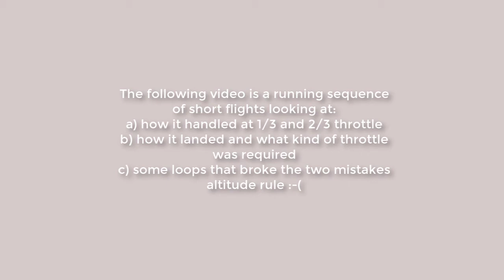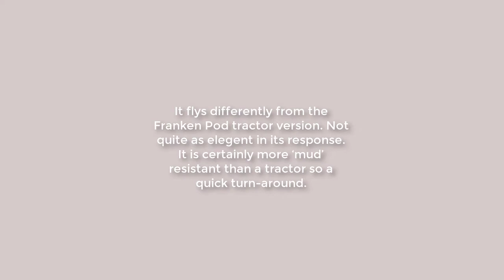Franken Pod Pusher variant 1 March calm condition test flights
After the blustery weather a couple of days ago it was a nice calm morning so I took the Franken Pod Pusher variant out to get a better feel for how it handles.  The video is a series of flights edited out of a dozen.

I found it takes very little stick to control and it will do nice lazy wanderings at 1/3 - 1/2 throttle. It handles nicely even up to 2/3 throttle. It needs little or no throttle for landings. Being rather small and white it does get problematic at distance to track it.